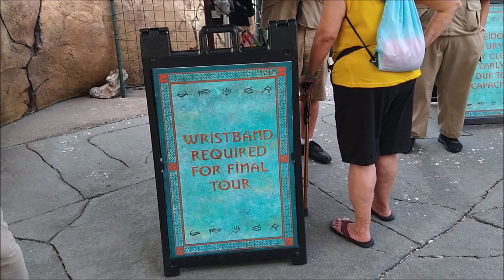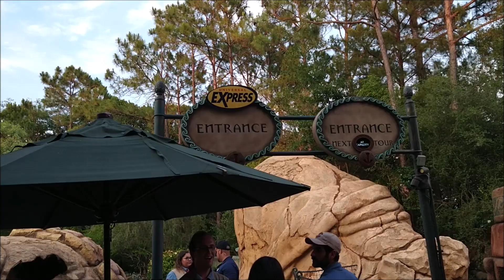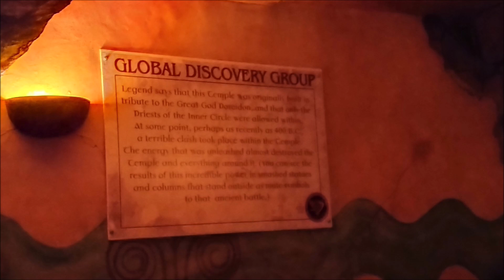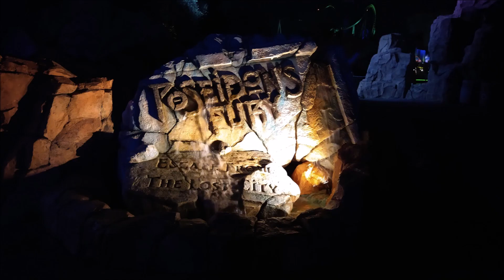POSEIDON'S FURY LAST SHOW | UNIVERSAL ISLANDS OF ADVENTURE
HI GUYS WE WERE ABLE TO BE ONE OF THE LUCKY ONES TO BE ABLE TO GET A WRIST BAND FOR THE FINAL SHOW PLEASE JOIN US FOR THE LAST SHOW AS WE RECORDED THE ENTIRE EVENT FROM START TO FINISH.